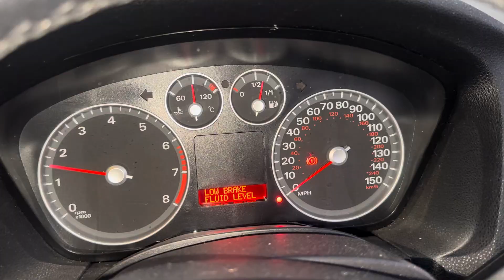Разборка Ford-Focus 2 2008-2011, 1.8 (VIN:WF05XXWPD57M03464) AJ08XOG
Основные характеристики:
Год выпуска: 2008
Двигатель: QQDB7M03464
Объём двигателя: 1.8
Тип двигателя: Бензин
Коробка передач: КПП 5-ст.мех.(МКПП)
Кузов: Хэтчбэк 5 дв.
Смотри каталог запчастей Ford-Focus 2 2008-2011 на :
⏰ Режим работы колл-центра:
08:00 – 20:00 – ежедневно